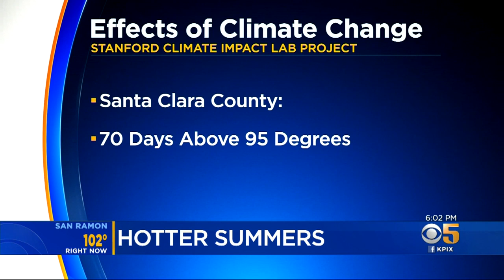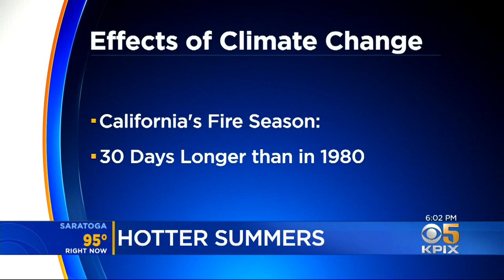Heat Spikes Becoming More Common As Climate Change Accelerates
Devin Fehely reports on climate scientists expecting heat waves to become more common (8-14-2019)